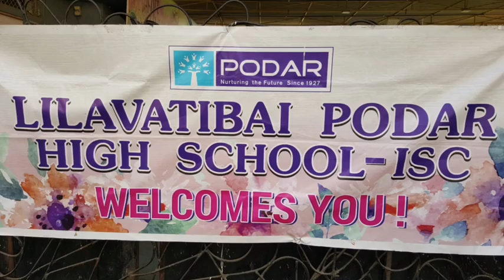LPHS.. Making of the Annual day 2019 (sunil rao )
Presenting you "The Making Of The Annual Day"